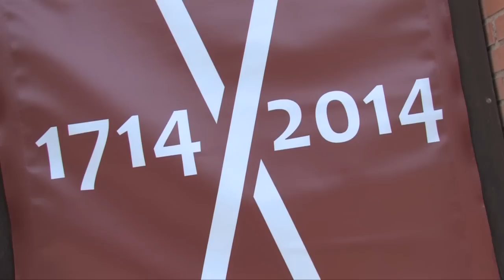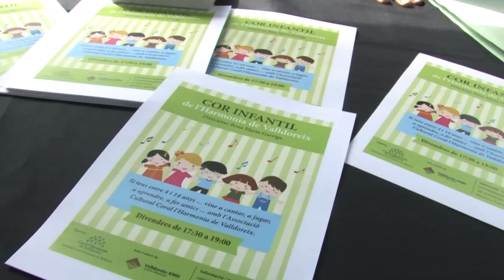Resum dels actes de Festa Major de Valldoreix de Dissabte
Voley Platja al Club Esportiu Valldoreix, Paddel al Complex Esportiu Valldoreix, Mostra d'entitats Grup de Teatre Espiral, Artesans de Valldoreix, Tast de Cerveses a El Casalet sardinada popular i ecològica, concert jove amb Bremen i Buhos Oficial ENVY DJ — en Valldoreix.